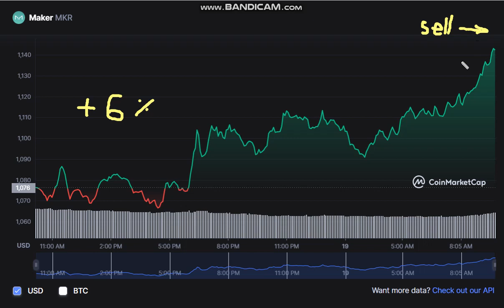Maker MKR - Maker MKR NEWS - Maker to USD Chart